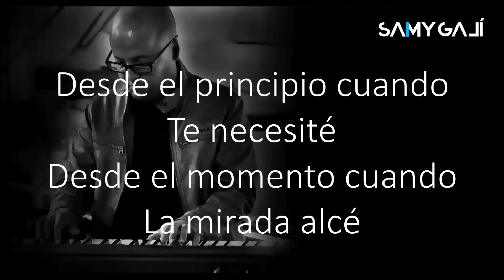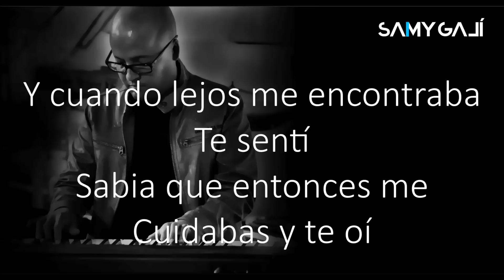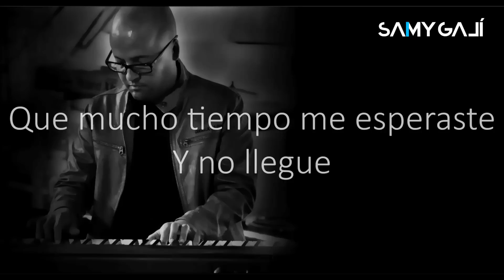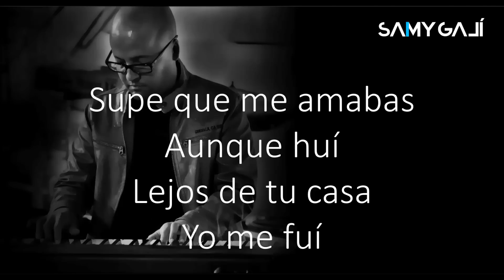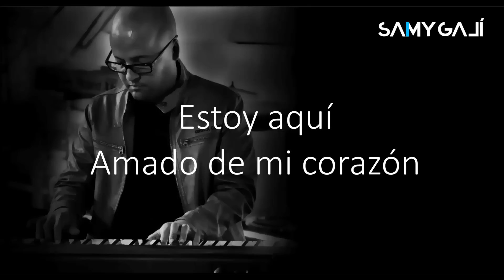Samy Galí - (Piano + Letra) Supe Que Me Amabas [Marcela Gándara]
¿Podrías conectarte conmigo?
Samy Galí es un pianista y motivador espiritual el cual tiene como misión, mediante sus sonidos, poder brindar la paz interior que solamente proviene de nuestro Dios. Cada nota que sale de las manos de Samy está inspirada en el Creador y en la necesidad que todos tenemos como seres humanos de poder vivir vidas llenas de paz y serenidad.

2 veces ganador del Premio ARPA al "Mejor Album Instrumental", Galí ha dedicado toda su vida al desarrollo de su talento musical.

Desde su niñez sentado en el instrumento en su isla de Puerto Rico, Samuel Galí Jr. comenzaba a demostrar un talento que solamente podía provenir de Dios ya que nunca había tomado clases. Su papá había adquirido un órgano para la casa pero nunca fué utilizado hasta que el pequeño “Samuelito” colocó sus manos en él.

A la edad de 5 años Samy Galí ya había logrado componer su primera canción la cual tituló “Aplaudid al Señor”. Esta alegre melodía tuvo tanta acogida entre las personas que lo conocía que logró ser grabada en el disco “Levántate” del grupo Club Peregrinitos en Puerto Rico.

A sus 17 años de edad Samy Galí fue invitado a formar parte de un All-Star de músicos y artistas para realizar una serie de conciertos a través de todo Puerto Rico. Entre los músicos y cantantes que formaban parte de esos conciertos se encontraban: Domingo Quiñones, Bobby Cruz, Yuri, Vico-C, Alex D’ Castro, Osvaldo Román, Pedro Brull, entre muchos otros. Esa experiencia sirvió de  trampolín para transportar a Samy Galí a otro nivel musicalmente.

Luego de esa serie de conciertos, Samy Galí ha tenido la oportunidad de trabajar con grandes estrellas de la música latina tales como Daddy Yankee, Elvis Crespo, Jencarlos Canela, Rey Ruiz, Luis Enrique, Tito Nieves, Tony Vega, Andy Montañez, Ismael Miranda, Jossie Esteban, Michael Stuart, Sonora Carruseles, Issac Delgado, Willie Rosario, NG2, Richie Ray & Bobby Cruz, Maelo Ruiz, entre muchísimos otros.

A la edad de 19 años se trasladó a la ciudad de Boston Massachussets para estudiar su bachillerato en Música Profesional en la prestigiosa Universidad Berklee College of Music. Sus estudios en Berklee fueron pieza clave para el desarrollo y perfeccionamiento en el piano.

A los 23 años de edad Samy Galí se mudó a la ciudad de West Palm Beach en el estado de la Florida para trabajar como maestro de música dentro del condado. Fué en esa etapa en donde logró abrir la primera escuela de música totalmente en Español llamada “Ñ School of Music” con el objetivo de brindarle una educación musical de excelencia a la comunidad Hispana del condado Palm Beach.

Dentro de todo el éxito musical que Samy Galí ha tenido, nunca ha dejado de alejarse de su propósito inicial en la música el cual es afectar positivamente los corazones a través del talento que Dios le regaló desde niño.

Este propósito se cumplió oficialmente cuando en el año 2010 lanzó al mercado su primera producción discográfica “Un Sonido de Amor” en la cual se utiliza el piano como personaje principal con el objetivo de traer paz, alegría y aliviar el estrés en cada persona que escuche el disco.

En el 2011 lanzó su segunda producción discográfica titulada "Un Sonido Espontaneo" la cual reúne un total de 9 temas instrumentales.

Recientemente Samy Galí tuvo la dicha de lanzar al mercado la producción "Sonidos al Cielo (vol.1)" la cual consiste de 12 temas de lo que se conoce como "covers" cristianos pero realizadas simplemente a piano. Este álbum fué ganador del Premio Arpa 2018.

Actualmente Samy Galí se encuentra promocionando música todos los meses, la cual consiste en crear sonidos que produzcan paz y sanidad interior a toda persona que la escuche.
🎼 Toda la música está disponible en las siguientes plataformas:

Spotify, Apple Music, Tidal, Amazon Mp3, Shazam.

Solo tienes que buscar bajo: SAMY GALÍ